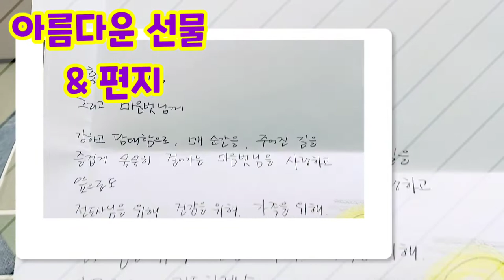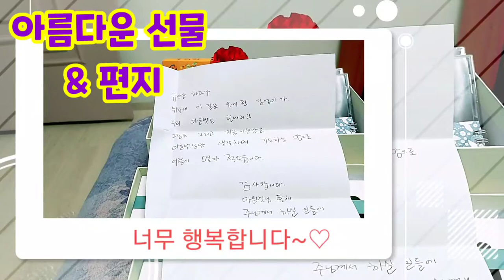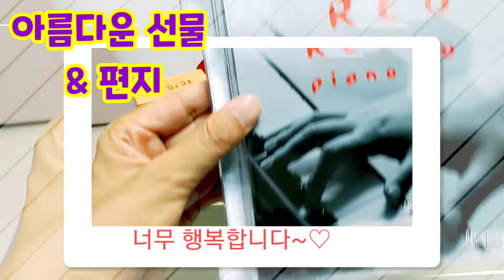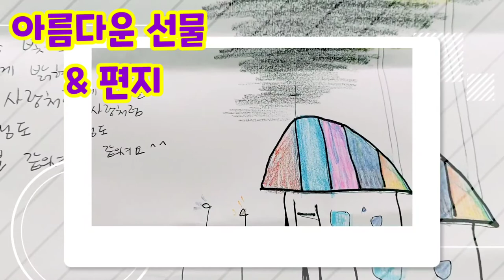아름다운선물 감동의 손편지 @칸타테cantate 김영미님 의 작곡, 피아노연주곡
아름다운 선율 선물 & 편지 @cantate8329 김영미님 작곡하시고 피아노연주하신곡
- 오름
- 지난10월에
- 레드피아노
- 눈.낯선시간속으로